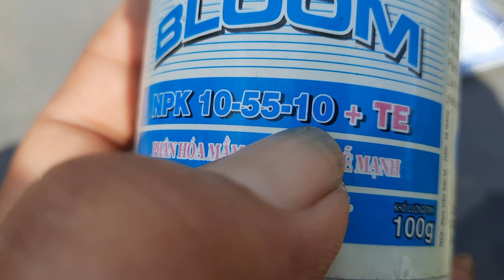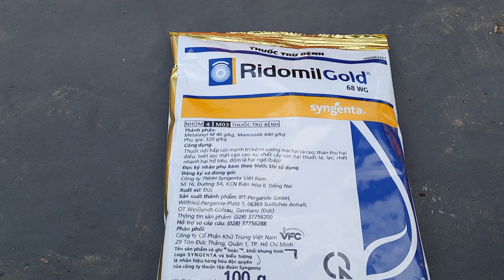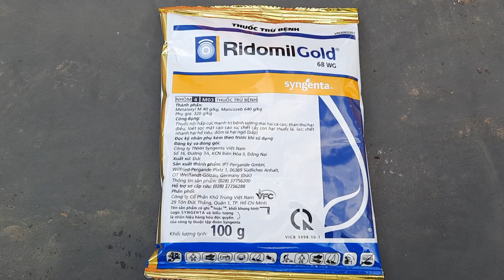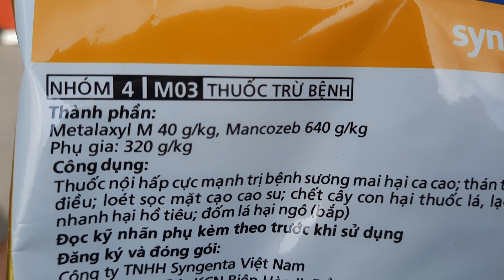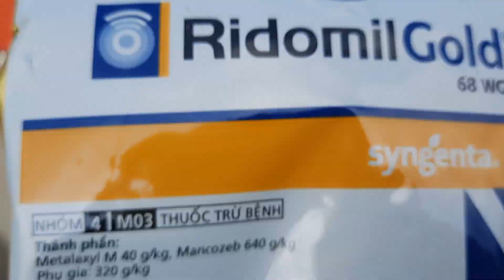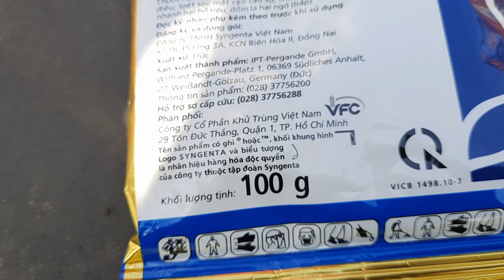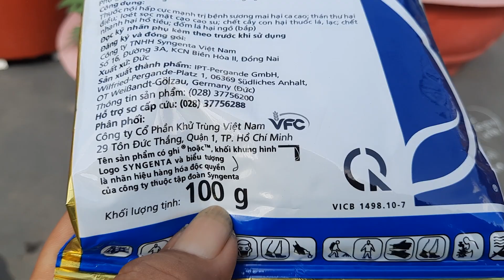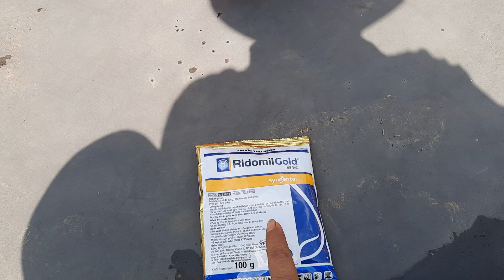bệnh héo xanh trên cây vạn thọ chỉ có phun phòng không có thuốc trị